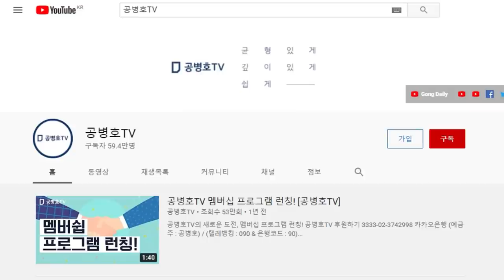일주일 만에 또 10% 격차라고? / 널뛰기 여론조사 / 국민들이 주의해서 봐야 [공병호TV]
Bitcoin : 3MTW849AkP2ftLeSK2teZHMmzLu7Z83s9U